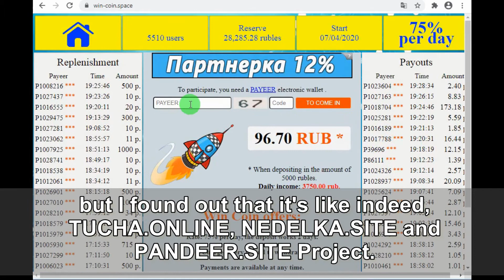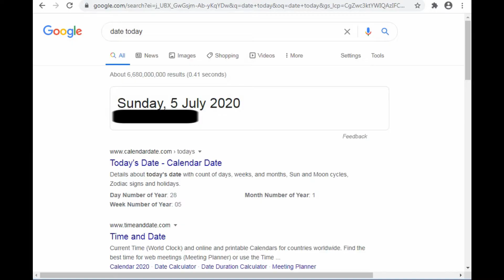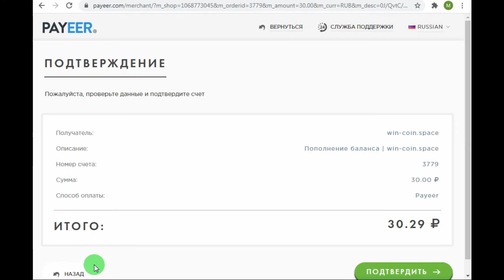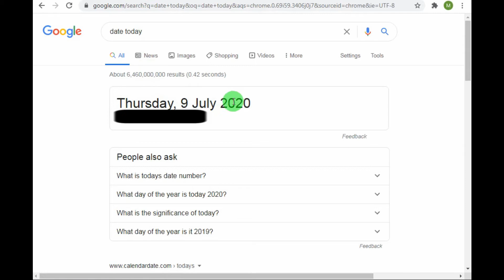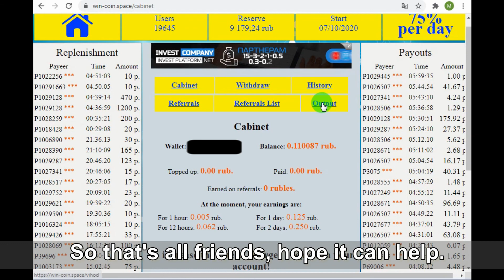SCAM or LEGIT - ⛔👉 WIN-COIN.SPACE 👈⛔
⛔⚠️ NOT RECOMMENDED ⚠️⛔ ⚠️ THIS IS A SCAM PROJECT ⚠️⛔

       I just want to share with you my experienced about the WIN-COIN.SPACE Project.